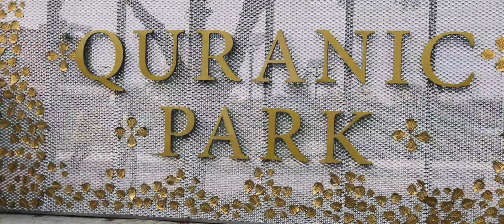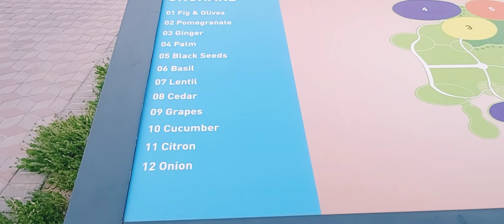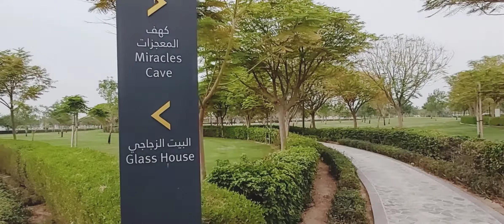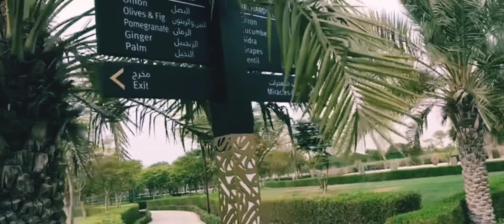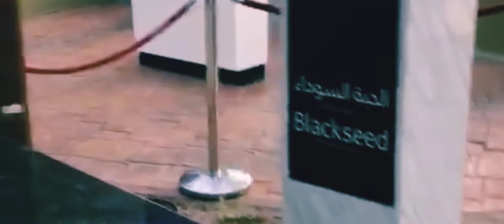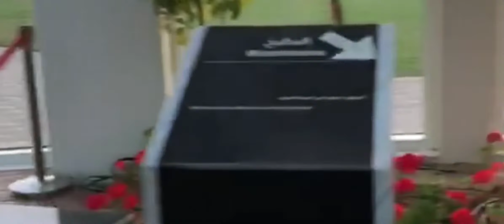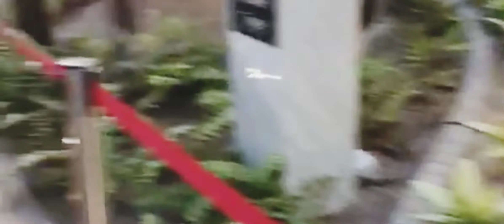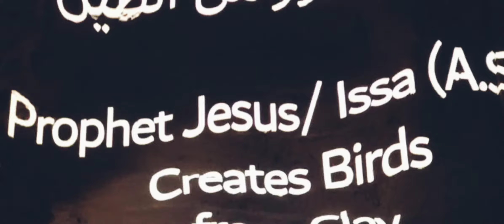The Quranic park | Al khawaneej/Glass House/Miracle Lake/Miracle Cave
ℚ𝕦𝕣𝕒𝕟𝕚𝕔 𝕡𝕒𝕣𝕜 | 𝕒𝕝 𝕜𝕙𝕒𝕨𝕒𝕟𝕖𝕖𝕛 | 𝕘𝕝𝕒𝕤𝕤 𝕙𝕠𝕦𝕤𝕖 | 𝕞𝕚𝕣𝕒𝕔𝕝𝕖 𝕝𝕒𝕜𝕖 | 𝕥𝕙𝕖 𝕞𝕚𝕣𝕒𝕔𝕝𝕖 𝕔𝕒𝕧𝕖 |